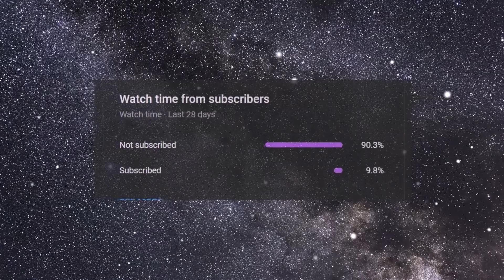Exploring the SUMERIAN king of gods ENLIL in 7.26 minutes!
Today, we're diving into the fascinating world of ancient mythology and exploring the sumerian god Enlil.

Enlil was a major deity in the Sumerian pantheon, known as the god of the air, wind, and storms. He was believed to control the weather and was often depicted with a horned helmet and a staff. Enlil was also considered to be the creator of humankind and was worshipped in various parts of mesopotamia for thousands of years.

In this video, we'll take a closer look at Enlil's role in Sumerian mythology, his relationships with other deities, and how he was worshipped by ancient Mesopotamian civilizations. We'll also explore some of the fascinating stories and legends associated with Enlil, including his role in the epic of Gilgamesh.

So, if you're ready to learn more about one of the most powerful and influential gods of ancient times, then let's dive in!